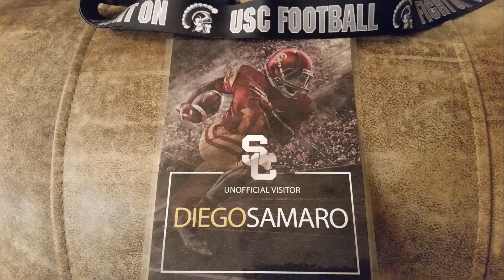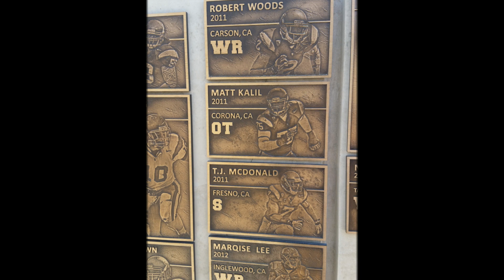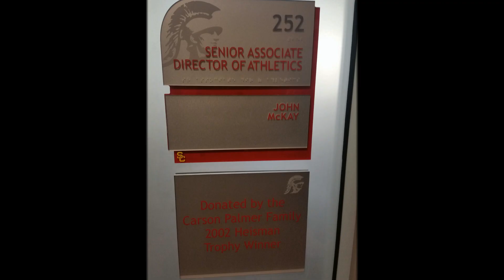San Hi ALUMNI visit USC Feb 2016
$70 million USC McKay Center is used by the Trojan Football team and it is the BEST of the BEST!